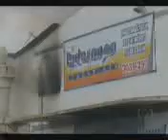Galpão incendiado pode desabar em Taguatinga